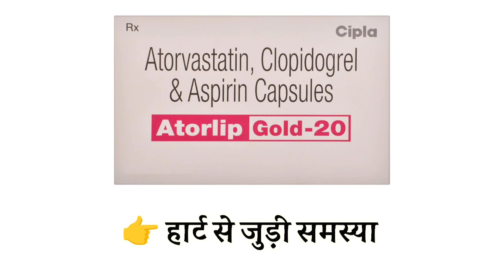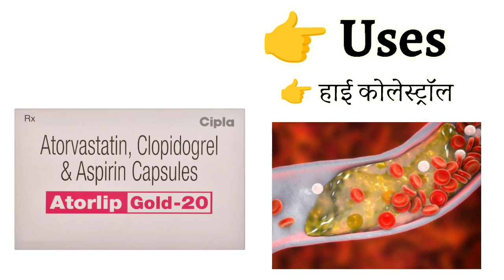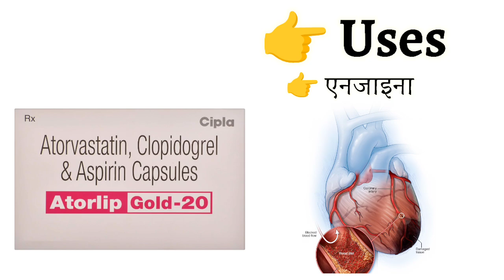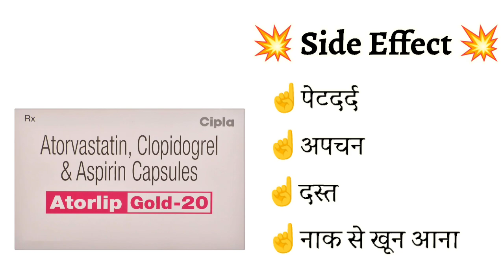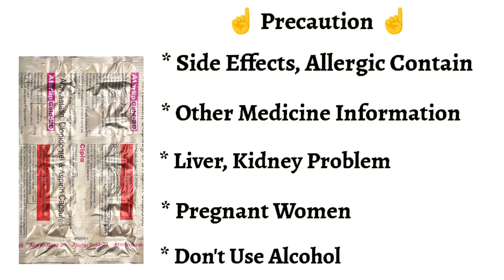Atorlip gold 20 Capsule Uses in hindi |हाई कोलेस्ट्रॉल की समस्या,हार्ट अटैक से बचाव के लिए अच्छी दवा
This video is all about Atorlip Gold 20 Capsule, its uses, side effects, ingredients, price, dose, precautions and how to take, full detail in hindi